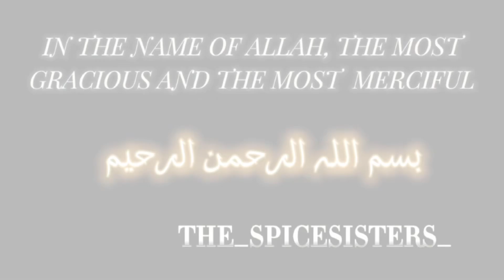One bite chicken chatkara kabab | mini chicken kabab recipe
. Chicken chatkara kabab recipe
 Chicken kabab recipe
 How to make chicken kabab